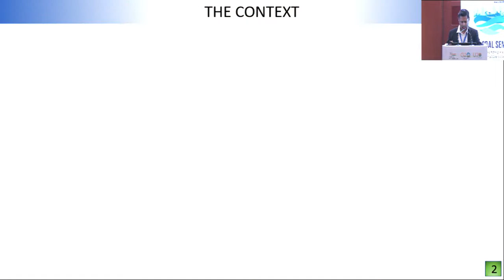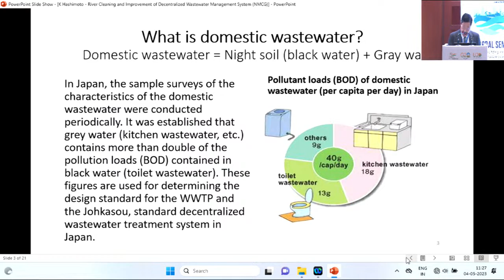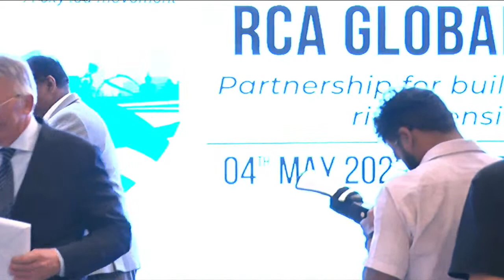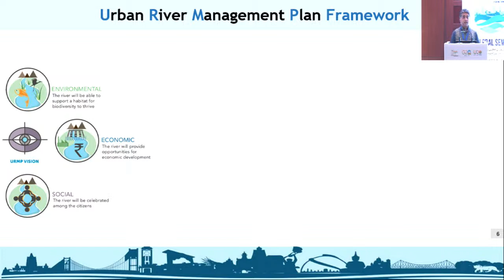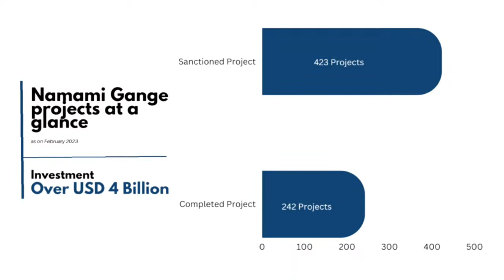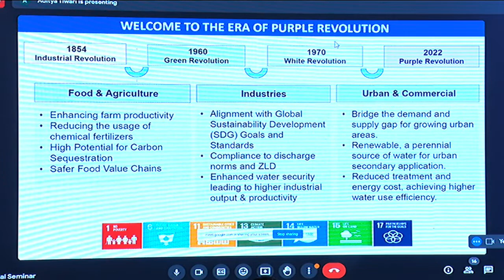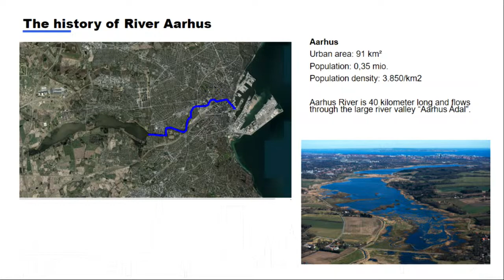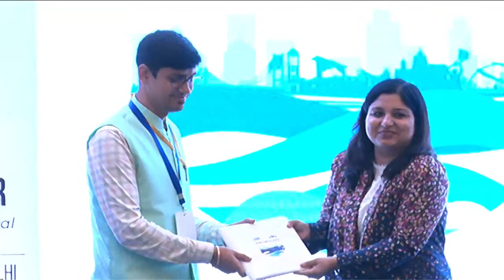RCA GLOBAL SEMINAR (RIVER CITIES ALLIANCE)